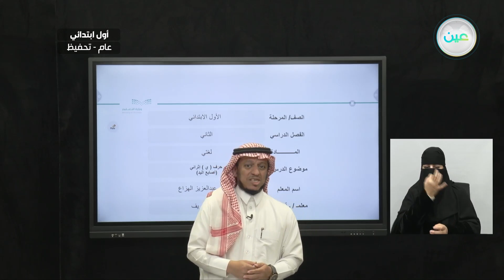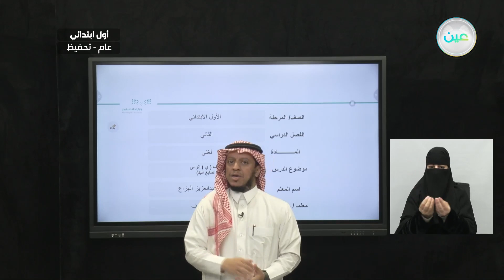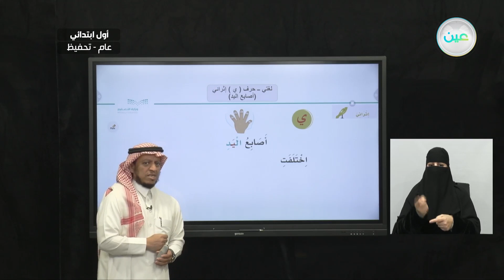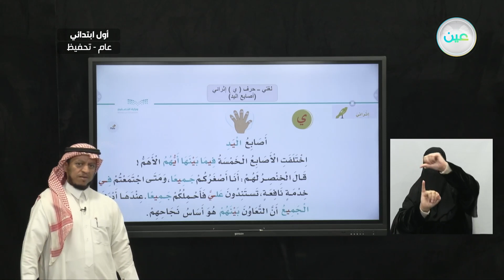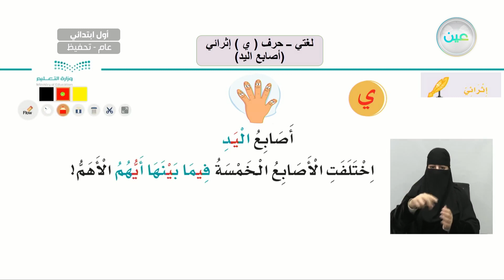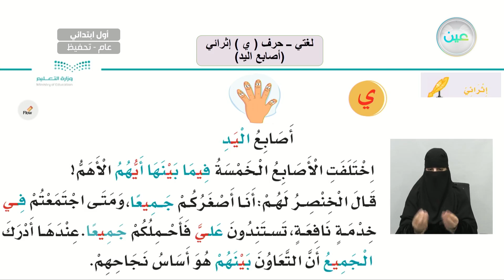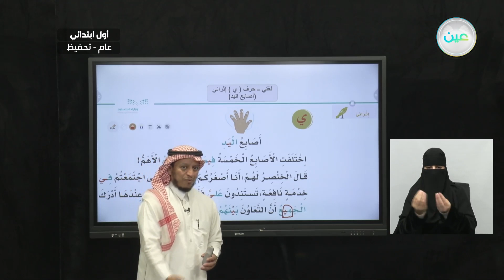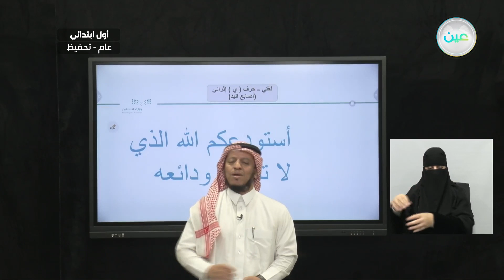حرف(ي) إثرائي (أصابع اليد) - لغتي - أول ابتدائي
الحصة الثانية - الثلاثاء - الأسبوع الثامن - أول ابتدائي01